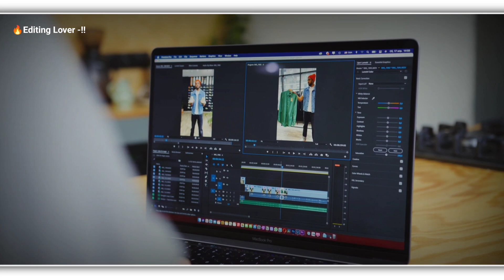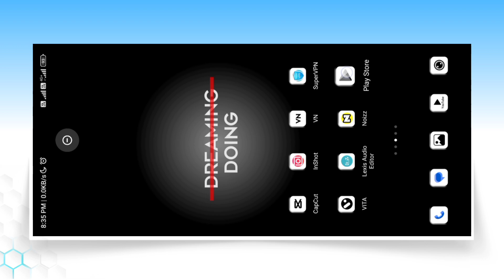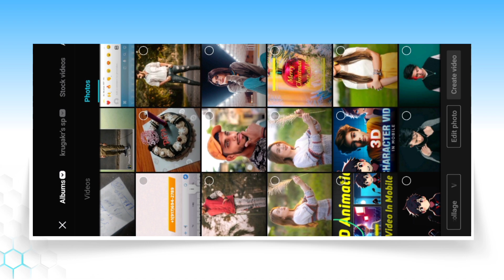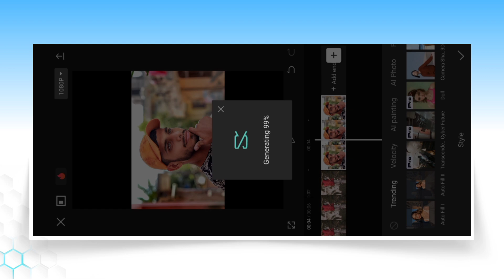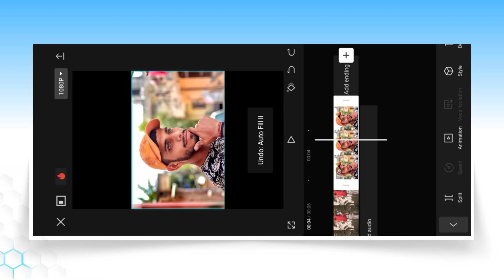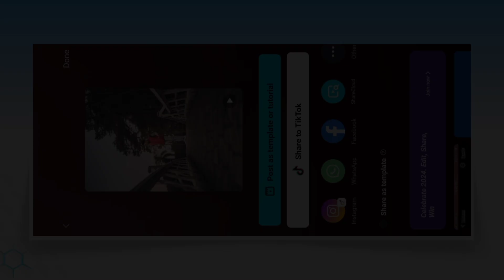Capcut New Features 🔥🤯 | How To Expand Photo In Capcut | Photo Resize With Capcut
aaj ki is video par main aapko dikhaya hu capcut ki new image resizer features ke baare me.

how to expand photo in capcut
how to resize image in capcut
capcut image upscaler
image resize with capcut
capcut new features
capcut new option
new features in capcut